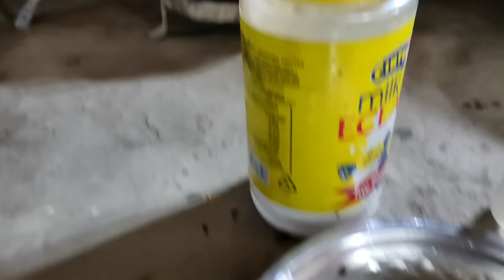আমাদের যাওয়ার আগে সবকিছু শেষ হয়ে গেল😭। মা বাবার বিয়ের খাট 😍 daily vlogs Amit Mondal।